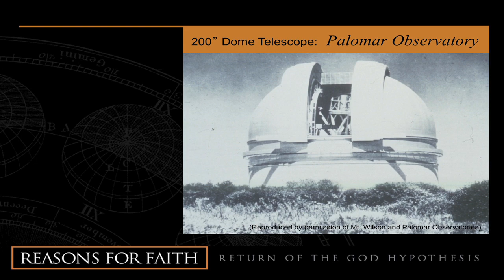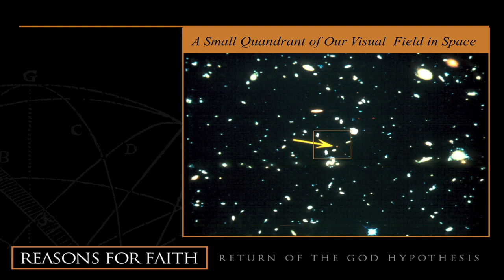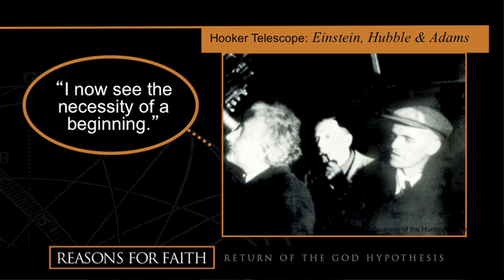The Universe Had a Beginning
In this excerpt from his message at our 2012 National Conference, Dr. Stephen Meyer tells the story of how Hubble showed Einstein that the universe was not eternal but must have had a beginning.